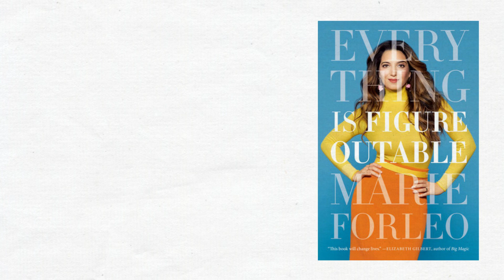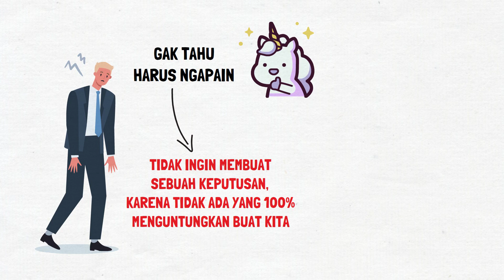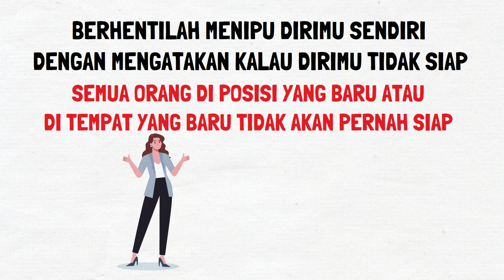Semua ada Jalan Keluarnya | Everything Is Figureoutable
Saya membahas buku Everything Is Figureoutable karya Marie Forleo. Buku ini membahas kalau semua hal di dunia ini ada caranya, ada jalan keluarnya. Mungkin kamu pernah berada dalam posisi yang mumet banget, gak tahu harus ngapain. Ini adalah hal yang wajar. Kita mungkin saja pernah berada di posisi itu. Namun, apabila kita mencoba melihat masalah itu dari perspektif lain, mungkin saja, kita bukan tidak tahu harus ngapain, tapi kita tidak ingin membuat sebuah keputusan, karena tidak ada yang 100% menguntungkan buat kita. Ada contoh yang menarik. Suatu hari, penulis telat sampai di bandara dan tidak bisa lagi check-in bagasi. Apa yang dilakukan penulis? Dia lalu pergi ke toko yang ada di bandara, membeli tas jinjing kain. memasukkan semua barang yang ada di koper ke dalam tas tersebut, lalu membuang koper besarnya di bandara. Dengan cara ini, akhirnya penulis masih bisa berangkat dan pergi liburan. Ingat, semua hal di dunia ini pasti ada jalan keluarnya, apakah kamu berani atau tidak?